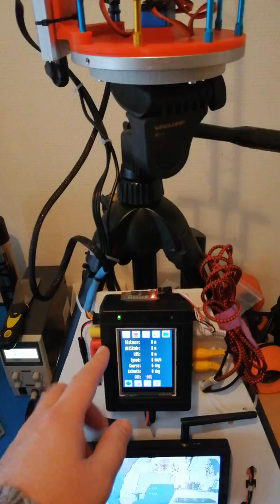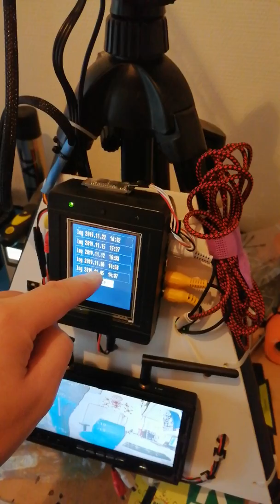My Longerange setup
The setup

My Twin dream plane
Kde 6s 515 motors
APC 10x6 props
Pitlab autopilot
Tbs Diversity full crossfire
868 antennas custom made by ibcrazy
Tbs Unify 2.4ghz 800mw
Hand made clove
6s6p liion pack made with a spotwelder by my self
Mini 3d pro gimball with Session 5

Groundstation
Pitlab groundstation
own design tracker
7 inch screen
5.8ghz repeater